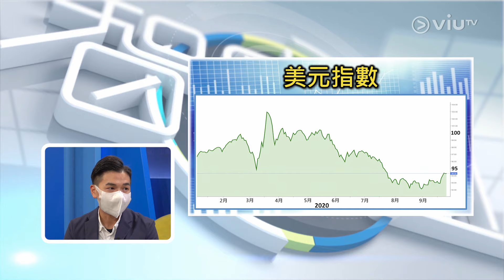美國總統大選首場辨論本週進行 特朗普表現是市場焦點 期待新一輪刺激經濟方案【智富通 - 環球直擊】@ViuTV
【環球直擊】美國總統大選首場辯論本週進行 特朗普表現是市場焦點 期待新一輪刺激經濟方案

疫情肆虐，環球經濟的發展緩慢。有專家預計，另一波疫情隨著轉季，似乎會有復甦的跡象。早前，美國大選拉票情況如火如荼，市場放眼本週首場辯論會。與此同時，美國新一輪的經濟方案亦備受關注。到底環球經濟走勢會如何發展？大選後的民調又會如何影響金融市場的風向呢？
主持： 羅佩怡 Apple Lo
嘉賓：艾德證券期貨董事總經理 -  陳健豪 Aaron Chan
播放頻道：ViuTV 99台
逢星期一至五：早上11時至中午12時